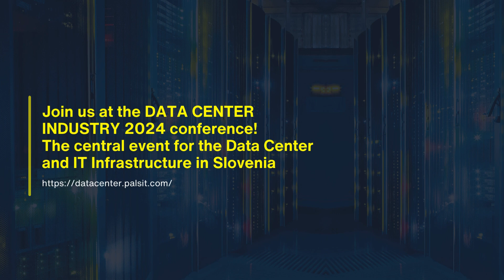[DATA CENTER INDUSTRY 2024] All about data center operations, design and construction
Why is the DATA CENTER INDUSTRY 2024 conference an absolute must attend event for everyone involved in data center operations, design and construction?

Branko Jovanović, President of SITIP - IT Infrastructure & Data Center Section of ICT Association of Slovenia

DATA CENTER INDUSTRY 2024
29 May 2024, Ljubljana Exhibition and Convention Centre